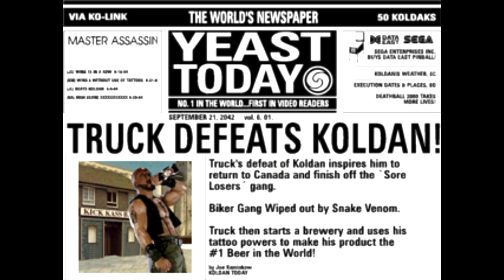Tattoo Assassins (ARCADE) Truck Davis Playthrough